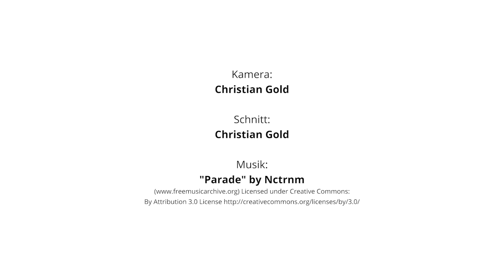Wie schnell gammelt Gemüse? Timelapse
Die anhaltende Hitze macht vielen zu schaffen. Die hohen Temperaturen haben auch Auswirkungen auf das Essen - vor allem Obst und Gemüse gammelt besonders schnell. Wie schnell, das zeigt unser Zeitraffer-Video - aufgenommen in einem Zeitraum von einer Woche.
Video: Christian Gold